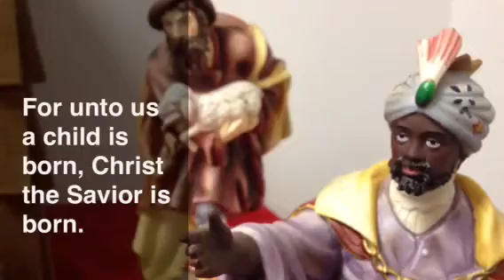Christmas Eve Service 7 pm